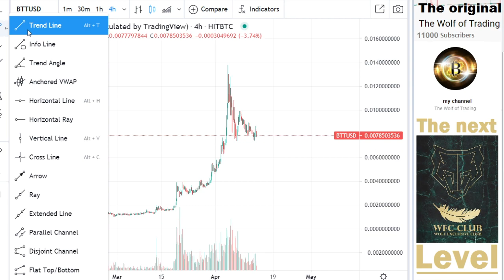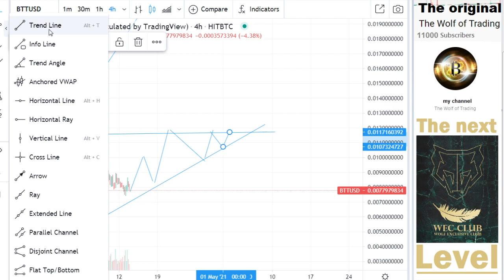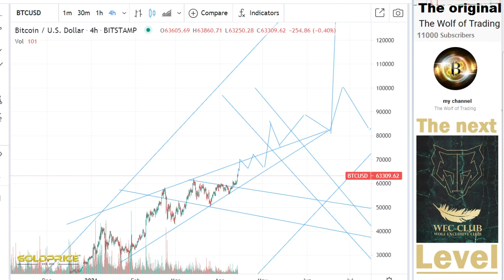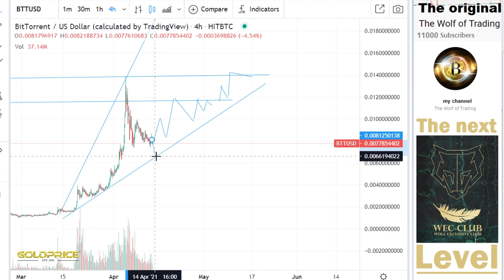BitTorrent BTT Analysis & Price Prediction- BTT HOLDERS MUST WATCH Best Crypto 2021